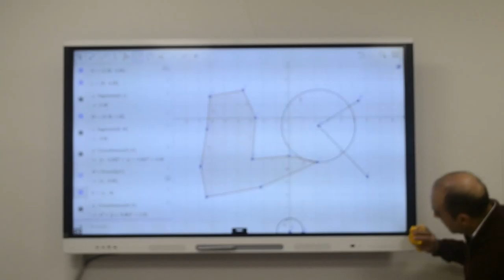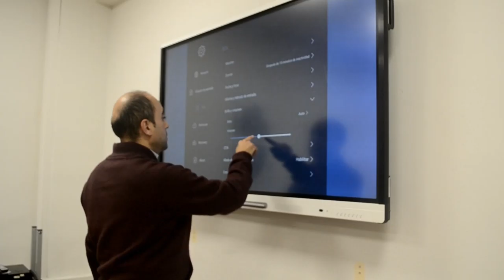Si no tienes un panel digital en tu aula es porque no quieres. Mariano Real